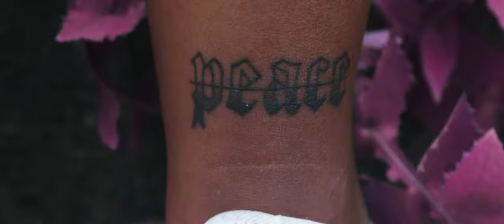MiDO & Nadim - WiLD (OFFICIAL MUSIC VIDEO)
Artists:
MiDO - @midointhemiddle
Nadim - @habibonadimo_php

Creative Directors:
Dominik Krahwinkel - @doms.vision
Niklas Fricke - @friiigooo

DOP: Dennis Krahwinkel - @dennis.dinosaurier

Gaffer: Claudius Paul - @claudenius

Danke an:

Kulturladen Konstanz